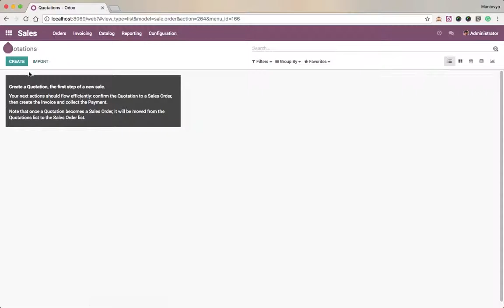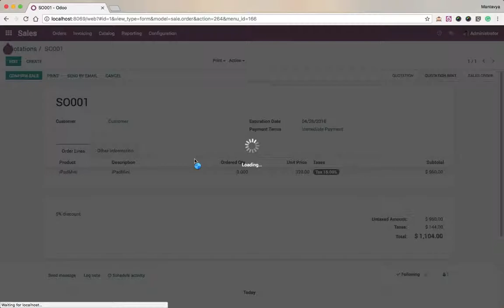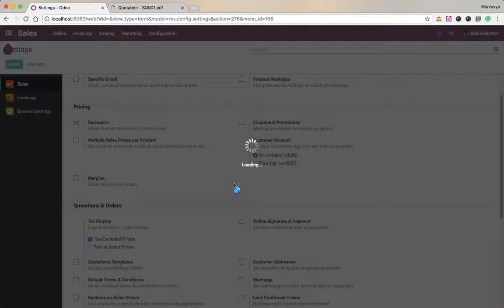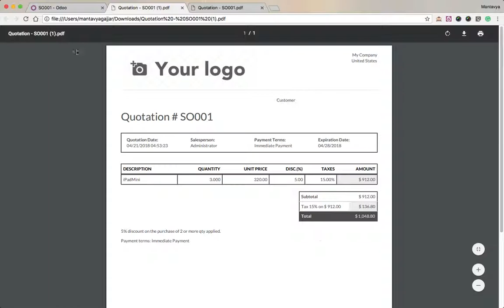How to create my first quotation?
For example, my company sells electronic products and my client Customer showed interest in buying 3 iPads to facilitate their operations.